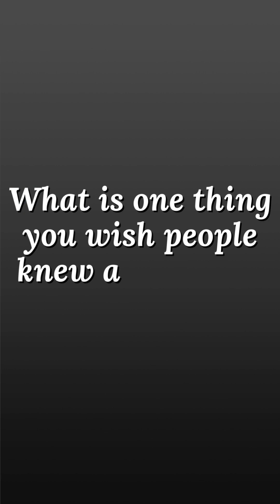Meet the Staff - Yolanda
In this episode of our "Meet the Staff" series, we introduce you to Yolanda, a dedicated case manager part of our Jacksonville team.  More than just the Employee of the Month, Yolanda serves as an example of the profound influence our team has on the lives of those who were previously incarcerated.